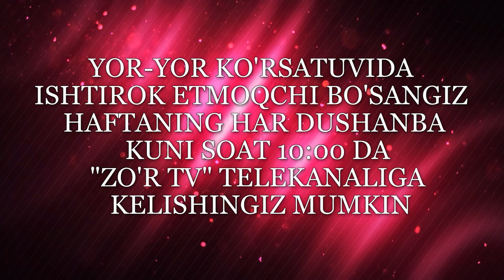Yor-Yor 23-son OVQAT TAYYORLASHNI YOUTUBDAN O'RGANAMAN!